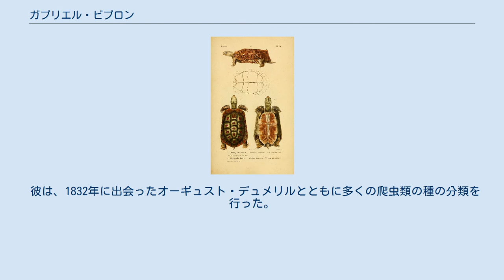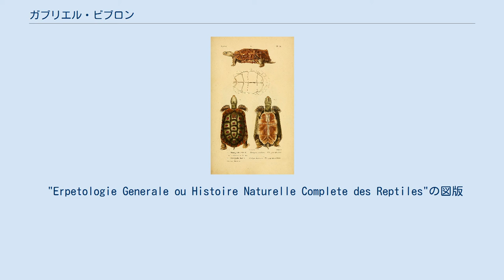ガブリエル・ビブロン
ガブリエル・ビブロン ガブリエル・ビブロン（Gabriel Bibron、1805年10月20日 - 1848年3月27日）は、フランスの動物学者、爬虫両生類学者である、パリで、国立自然史博物館の職員の息子として生まれ、博物学に関する優れた素養を持ち、イタリアやシチリアでの脊椎動物の収集のために雇用され、ジャン・バティスト・ボリ・ド・サン＝ヴァンサンの下で、ペロポネソス半島への探検旅行に参加した。
 彼は、1832年に出会ったオーギュスト・デュメリルとともに多くの爬虫類の種の分類を行った。
デュメリルは主に属間の関係について関心を持ち、ビブロンに種の記述を任せた。
彼らは、1834年から1854年の間に、爬虫類についての包括的な報告である『Erpetologie Generale』全10巻を出版した。
また、ビブロンはデュメリルの博物館での講義の手助けも行い、パリの小学校の講師となった。
 ビブロンは結核を発症し、1845年に引退してサン＝タルバン＝レ＝ゾーで療養を始め、42歳の時に死去した。
 "Erpetologie Generale ou Histoire Naturelle Complete des Reptiles"の図版